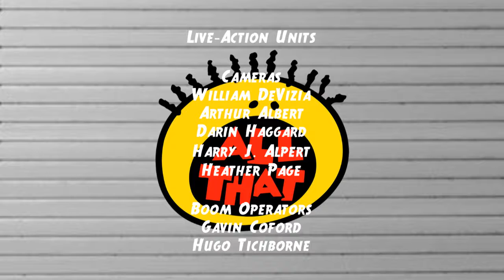All That: Episode 149 Credits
Greenroom: Rehearsals
Showtime with Carl: Marilyn Milian
Vital Information for Your Everyday Life w/ Leni Loud
Everyday French with Pierre Escargot
Friends: The One with the Angry Kid
Scooby Doo & Super Ryder
The Adventures of Ace Savvy & One-Eyed Jack: The Tornado
Super Rubble vs. Food!: Super Rubble and the Big Fish
Marshall in the Middle: Marshall's Graduation
Closing Monologue: Bloopers